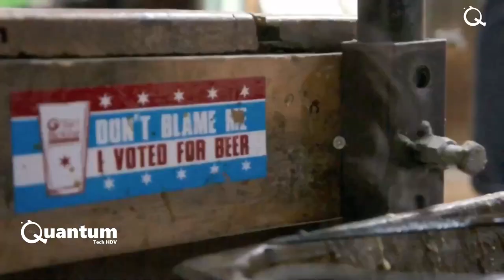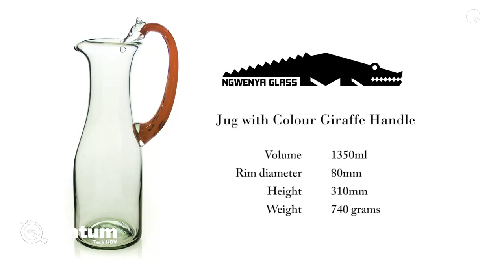Amazing Workers Glass Blowing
quantum tech,another level,next level,gadgets As a novel glass forming technique created in the middle of the 1st century BC, glassblowing exploited a working property of glass that was previously unknown to glassworkers; inflation, which is the expansion of a molten blob of glass by introducing a small amount of air to it. That is based on the liquid structure of glass where the atoms are held together by strong chemical bonds in a disordered and random network, therefore the molten glass is viscous enough to be blown and gradually hardens as it loses heat.

To increase the stiffness of the molten glass, which in turn makes the process of blowing easier, there was a subtle change in the composition of glass. With reference to their studies of the ancient glass assemblages from Sepphoris of Israel, Fischer and McCray postulated that the concentration of natron, which acts as a flux in glass, is slightly lower in blown vessels than those manufactured by casting. A lower concentration of natron would have allowed the glass to be stiffer for blowing.

During blowing, thinner layers of glass cool faster than thicker ones and become more viscous than the thicker layers. That allows the production of blown glass with uniform thickness instead of causing blow-through of the thinned layers.

A full range of glassblowing techniques was developed within decades of its invention.[citation needed] The two major methods of glassblowing are free-blowing and mold-blowing.